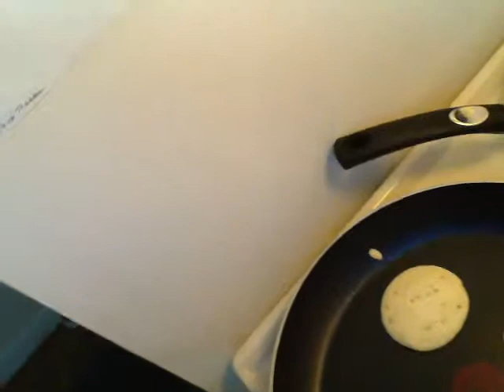The Pika in Pajama's Show, episode 5.5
"..what's for supper Pikachu?" "..well children, PJ Pika Jones, is serving up a fresh batch of Bulbasaur Balls and Pika cakes!  served up with lots and lots of Pikachu love, Pika Pika!